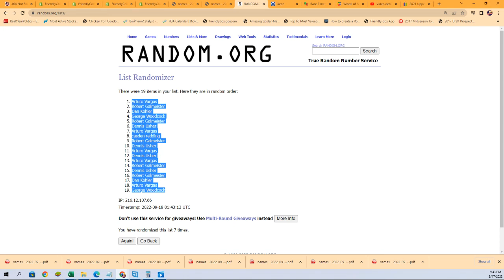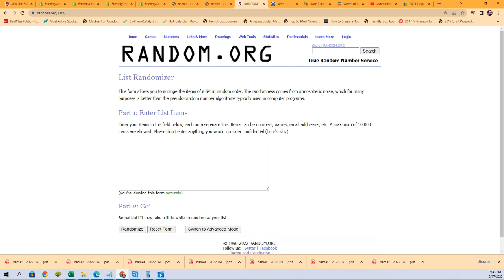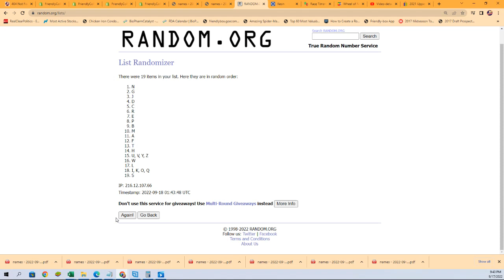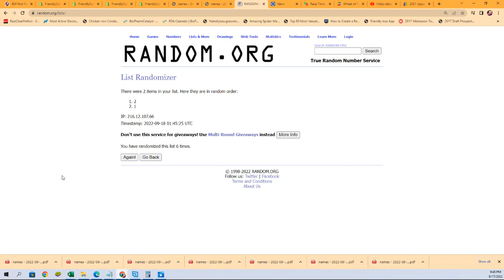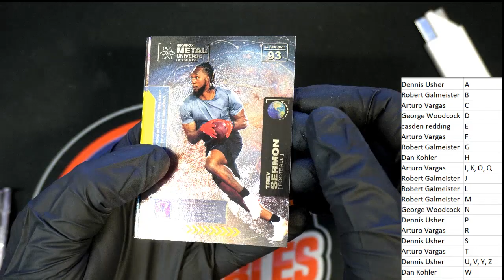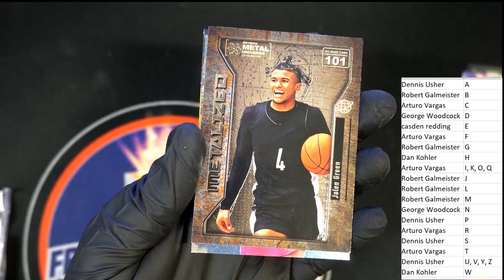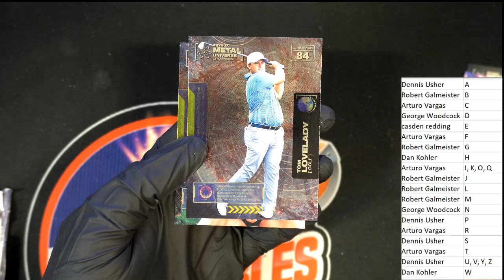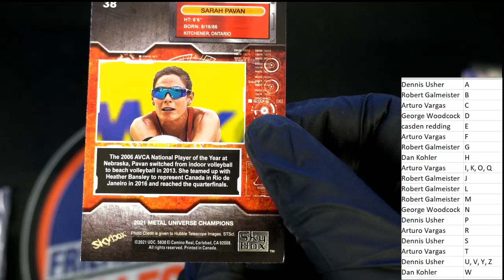2021 Upper Deck Skybox Metal Universe Champions Hobby ID 21SKYBOXMETAL214